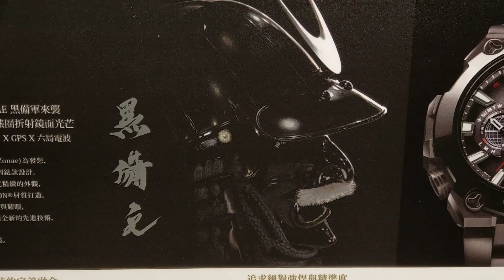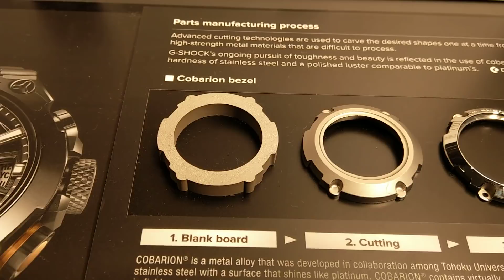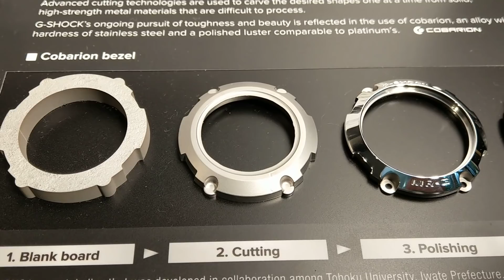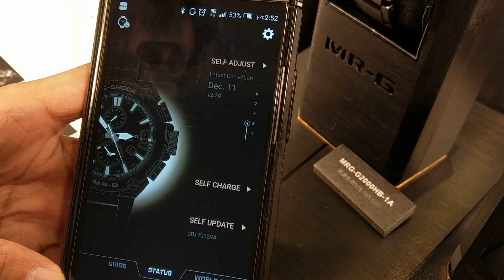【進擊的黑武士】卡西歐 MRG-G2000CB-1A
MRG是卡西歐G-SHOCK旗下等級最高的系列，今年以日本戰國時代黑備軍為設計靈感，並結合全新研發Cobarion合金技術，推出MRG-G2000CB-1A腕錶，同時具備GPS、六局電波與藍芽功能，可與手機連線，透過手機APP進行快速設定。錶殼及鍊帶為經過二重硬化處理的鈦金屬，太陽能充電，防水達200米，建議售價：NT$120,000。